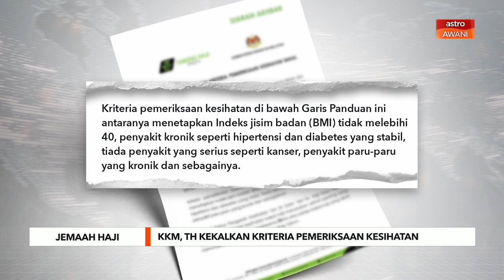KKM, TH kekalkan kriteria pemeriksaan kesihatan jemaah Haji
Kementerian Kesihatan Malaysia (KKM) dan Lembaga Tabung Haji (TH) mengekalkan kriteria pemeriksaan kesihatan bagi bakal haji Malaysia musim ini seperti tahun sebelumnya.Perkara itu dimaklumkan menerusi satu kenyataan media TH pada Selasa. Jelas TH, meskipun negara menuju fasa endemik, namun Malaysia perlu menghormati keputusan Pertubuhan Kesihatan Sedunia (WHO) yang masih mengklasifikasikan COVID-19 sebagai pandemik.